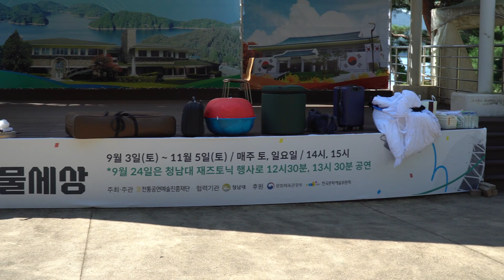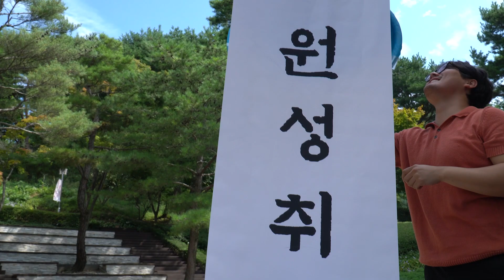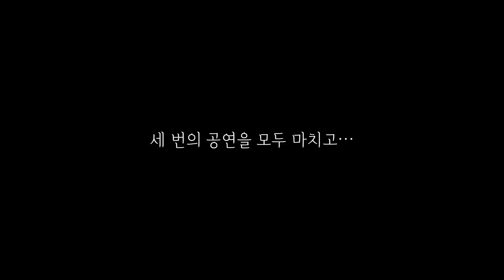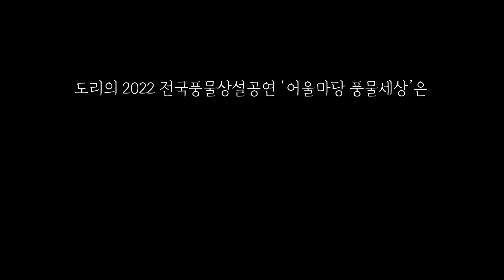관객과 하나 된 청남대 풍물공연! | 도-브: 도리 브이로그 DORI samulnori vlog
도리의 2022 전국풍물상설공연 '어울마당 풍물세상' 첫 공연!
아름다운 자연환경을 뽐내는 청남대에서
관객들과 하나 되어 멋진 공연을 선보였는데요!

멋진 공연을 함께 만들어준 '전통예술공연단 타투'에게도 감사하는 인사 전해드리면서!

관객들의 뜨거운 반응을 함께 보시죠!